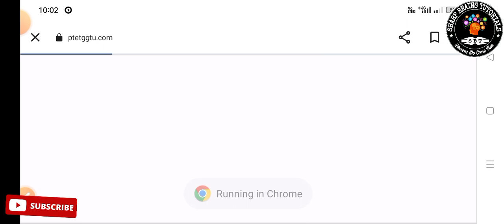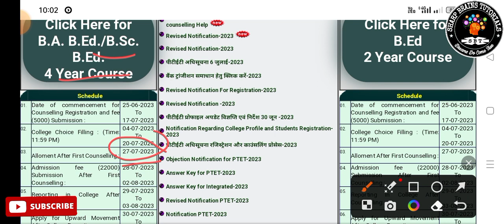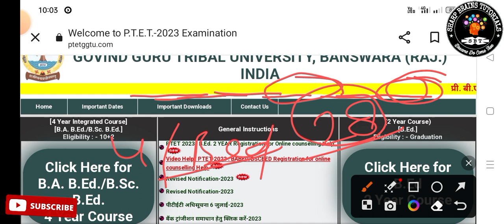PTET 2 Year B.Ed & 4 Year B.A B.ed/B.Sc B.Ed First Allotment List 2023